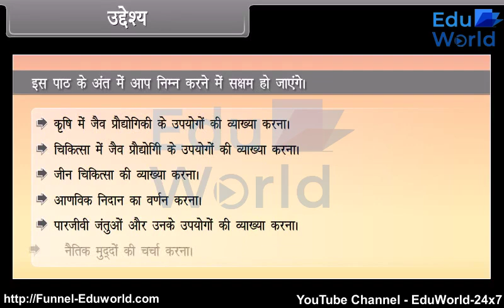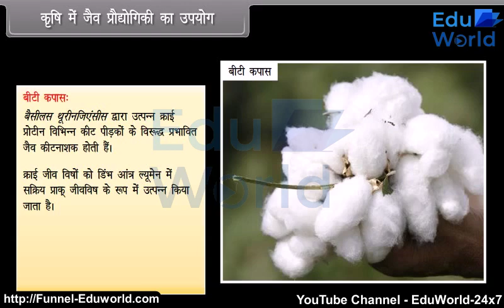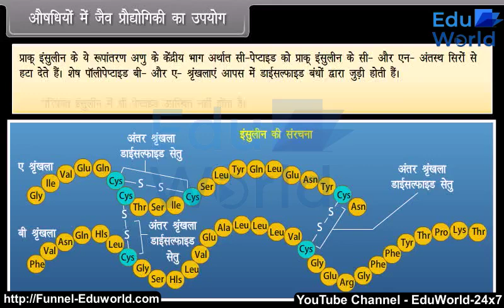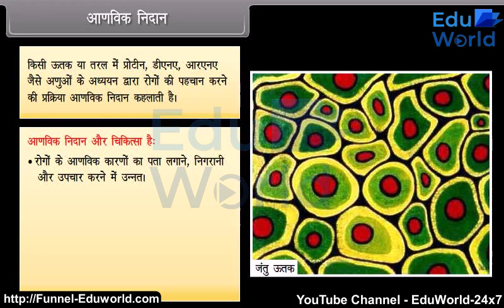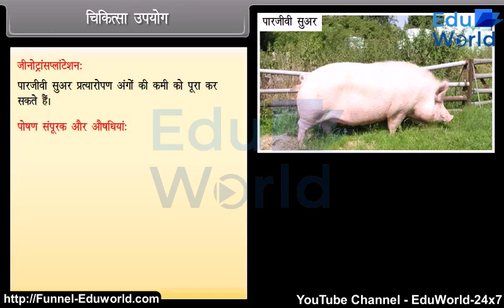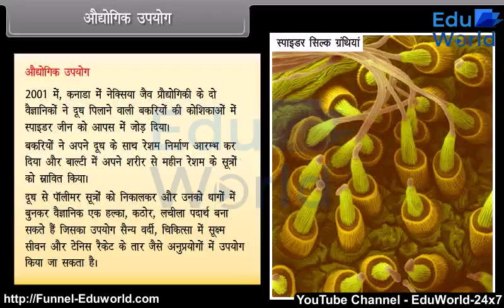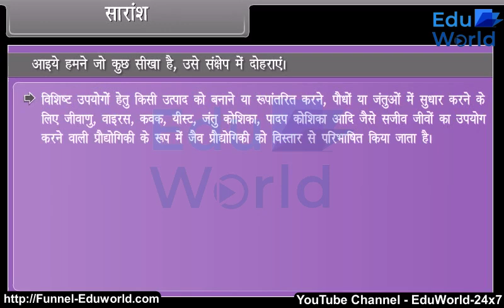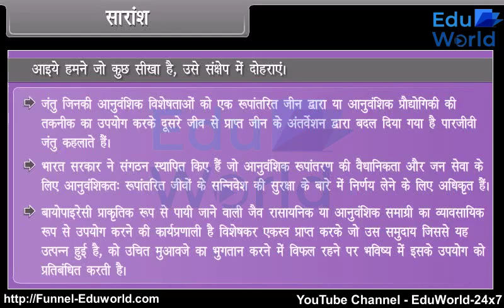Biotechnology and its Applications | Class 12 Biology | Hindi Medium